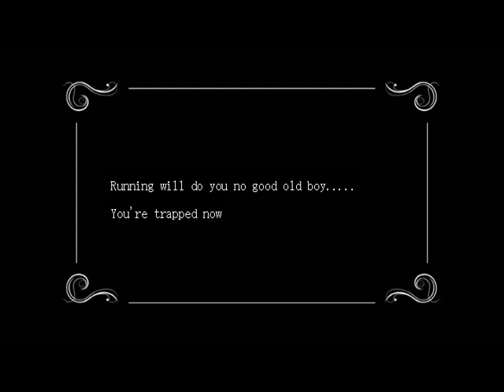running on empty screen history silent film